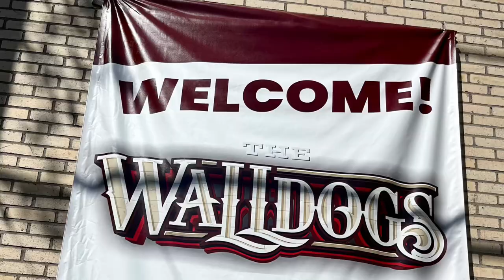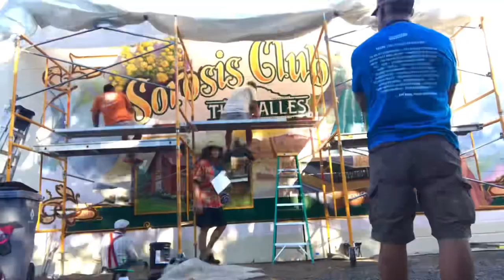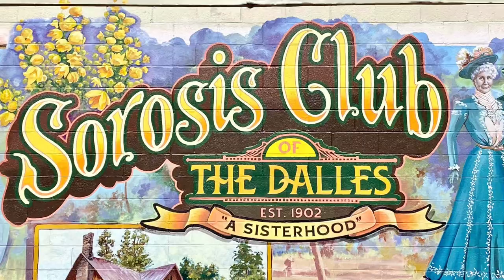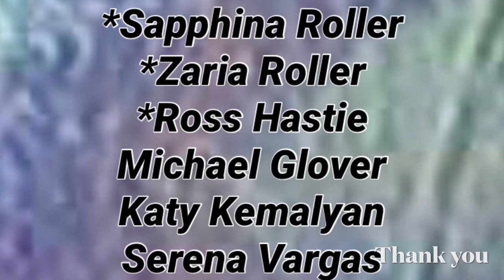The Walldogs 2022 - Sorosis Club Mural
1 of 15 historical murals in The Dalles, Oregon.